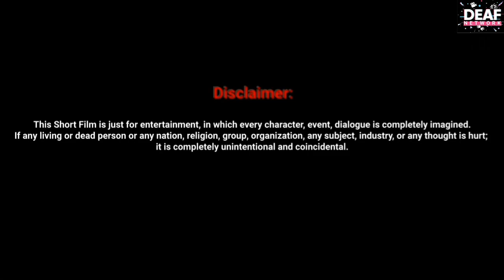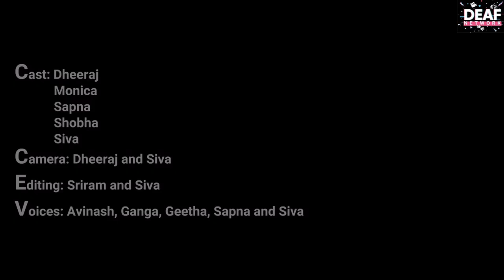Deaf Entertainment Episode 6 "Marriage Proposal"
This video is about new age couple before proposed for marriages with wide varieties of lists and agreement.
The gender wars/egos/immature talks but worth the end which is meaningful to stun the way he/she talks but the decisions by them seems to unfruitful.
No matters if miss the opportunities, there is other options to get. Hence in the end, he or she deserves to get better spouse.

(not for kids viewing)